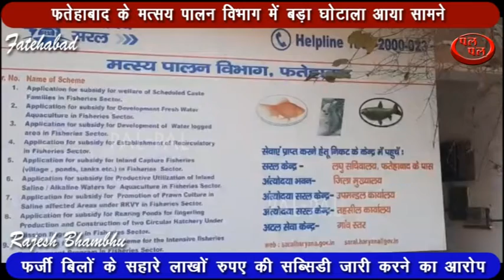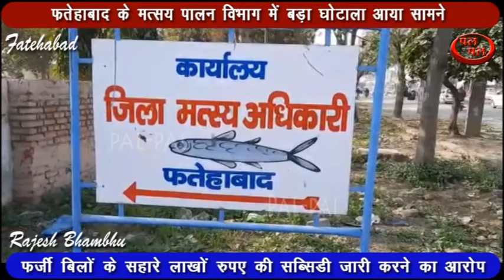मत्सय पालन विभाग में बड़ा घोटाला आया सामने,फर्जी बिलों के सहारे लाखों की सब्सिडी जारी करने का आरोप !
फतेहाबाद जिला मत्स्य विभाग द्वारा जिले में स्थापित झींगा मछली यूनिटों में अधिकारियों द्वारा मछलीपालक किसानों के साथ मिलकर बड़े स्तर पर फर्जी बिलों के माध्यम से घपला किए जाने का मामला सामने आया है। मामला तब उजागर हुआ जब खेड़ी बर्की निवासी एक ग्रामीण ने सीआईडी विभाग के अतिरिक्त पुलिस महानिदेशक को पत्र लिखकर इस संंबंध में शिकायत की, जिसके बाद सीआईडी टीम द्वारा जांच की गई। जांच रिपोर्ट के आधार पर पुलिस ने सीएम फ्लाइंग हिसार के एसआई की शिकायत पर विभाग के तत्कालीन जिला उपनिदेशक, फिशरी आफिसर, जेई के अलावा करीब डेढ़ दर्जन लोगों के खिलाफ धोखाधड़ी के आरोप में धारा 420, 467, 468, 471, 120बी के तहत मामला दर्ज किया है। पुलिस को दी शिकायत में एसआई दुष्यंत कुमार ने बताया कि खेड़ी बर्की निवासी अमरजीत ने गुप्तचर विभाग के एडीजीपी को शिकायत भेजकर बताया था कि जिला मत्स्य विभाग के अधिकारियों द्वारा फर्जी बिलों पर सब्सिडी जारी कर सरकार व विभाग को लाखों का चूना लगाया जा रहा है। शिकायकर्ता के अनुसार जिले में विभाग ने झींगा मछली की 17 यूनिट लगाई हुई हैं, जिसमें उक्त अधिकारियों द्वारा फर्जी बिलों पर सब्सिडी जारी कर दी गई।  कुछ किसाों ने फर्जी बिलों की प्रतियां दी हैं, जो आरटीआई के माध्यम से प्राप्त हुईं। शिकायतकर्ता के अनुसार तालाब ही नहीं बनाए गए और विभाग ने सब्सिडी जारी कर दी, जिसकी शिकायत सीएम विंडो और विजिलेंस को करने पर भी कार्रवाई नहीं की गई। रिपोर्ट के अनुसार शिकायत के आधार पर की गई प्रारंभिक जांच में पाया गया कि झींगा मछली यूनिट के लिए  दिए गए बिलों में दर्शाए सभी उपकरण मौके पर नहीं मिले, सभी यूनिटों में मछली पालकों द्वारा पेश किए गए बिलों की जांच की गई तो मछली पालकों के अधिकतर जनरेटर व अन्य उपकरणों के बिल फर्जी पाए गए। पुलिस ने मत्सय विभाग के अधिकारियों सहित 18 मछली पालकों के खिलाफ मामला दर्ज कर जांच शुरू कर दी है,शहर थाना के सब इस्पेक्टर जगदीश चंद्र ने बताया कि यह मामला 2018,2019 का है और मत्स्य विभाग ने लभार्थी ठेके लेते है उनसे मिलीभगत करके लाखों रूपये का चूना लगाया और फर्जी बिल बनाए गए है, उन्होने कहा कि इस सम्बध में सीएम उडऩ दस्ते से शिकायत प्राप्त हुई थी मामले मेें मामला दर्ज कर लिया गया है। और आगामी कार्रवाई की जा रही है।